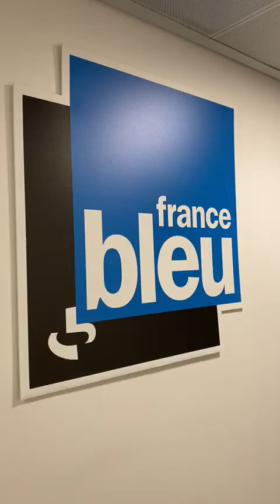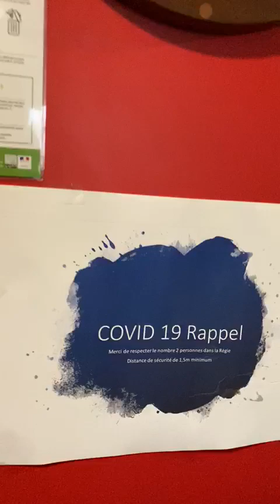France Bleu à Paris s'organise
En immersion à France Bleu et France Bleu Paris.